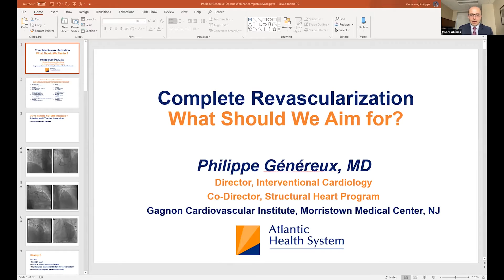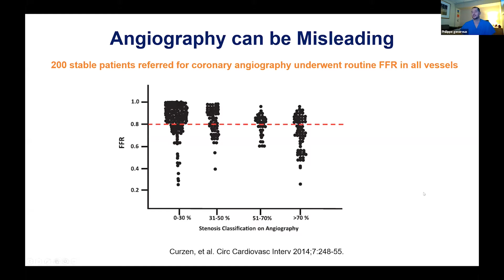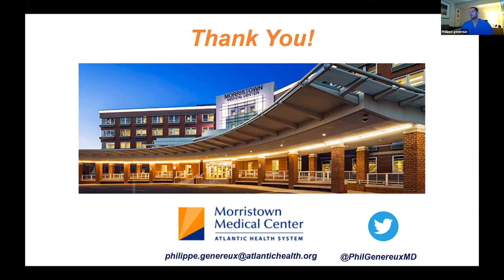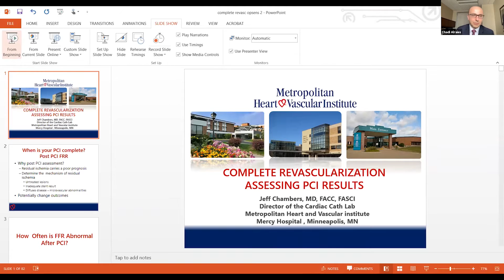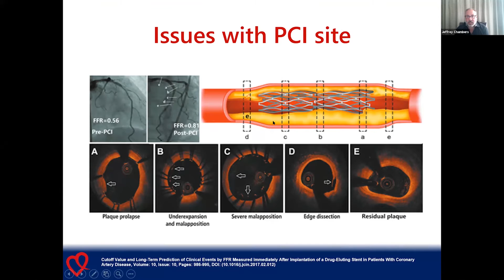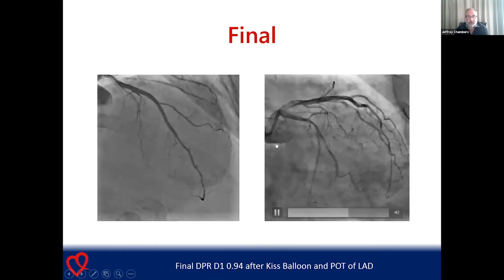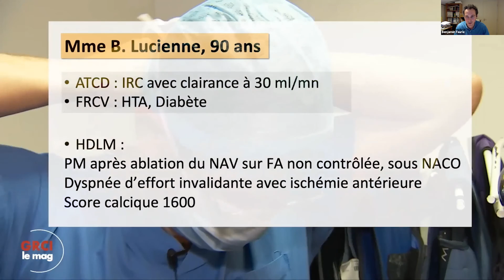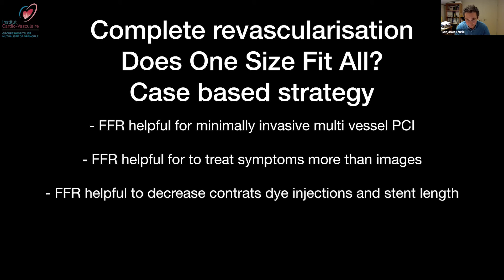Complete Revascularization: Does One Size Fits All?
All In Coronary Physiology Cardio Webinar Series

• Learn about the current data and guidelines on complete coronary revascularization in patients presenting with stable CAD
and acute coronary syndrome.
• Discover the importance of durability in pressure guidewire technology to perform complex assessments without
compromising accuracy of the measurement
• Illustrate in case-based fashion the importance of performing reliable coronary physiology assessment in patients with
complex coronary artery lesions.

Speakers: Dr. Philippe Genereux, Dr. Jeffrey Chambers, Dr. Benjamin Faurie
Agenda

1- Clinical Data Update, Philippe Genereux

2- The Role of Pressure Guidewires including CABG, Jeff Chambers
(focus on physiology technologies benefits including pullback and post-PCI FFR)

3- Case-Based Discussion, Benjamin Faurie